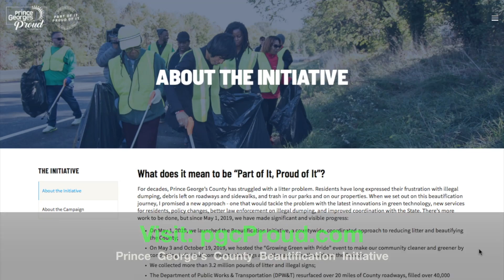Prince George’s County Employee Wins Audubon Award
Tiaa Rutherford, the Litter Reduction Program Manager for Prince George’s County’s Department of the Environment, received the “Environmental Champion Award” from The Audubon Naturalist Society.